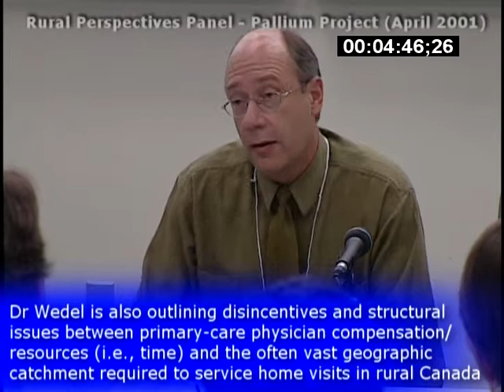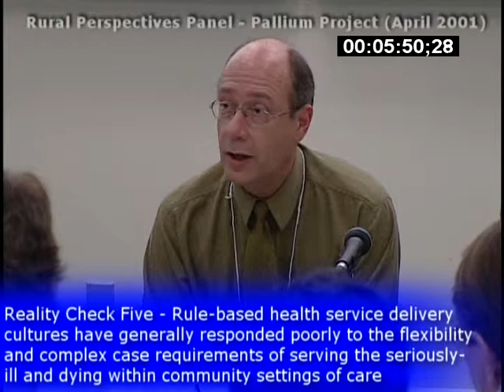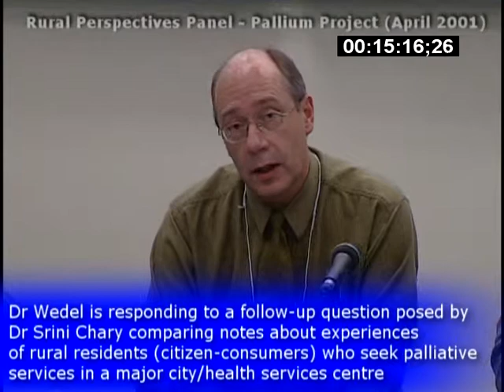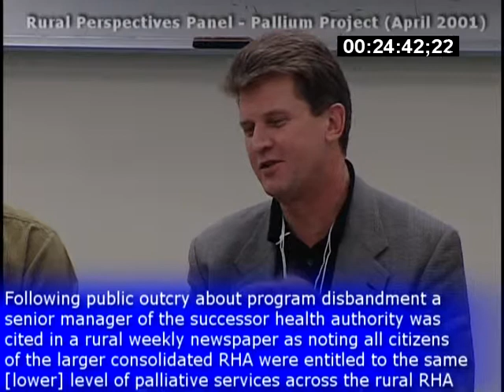Archive - Rural Perspectives Panel - Canadian Pallium Project (2001)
This is an interactive panel discussion about issues associated with planning and implementing primary-level, palliative care capacity at the community family practice level in rural western Canada. The panel took place on April 27, 2001 with the goal of gathering 'real world' planning information and insights to inform the 'design-build-test' approach of Pallium Project (Phase I).

Pallium Project (Phase I) was a one-time Health Human Resource (HHR), Continuing Professional Development project funded by the Government of Canada's, now concluded Rural and Remote Health Innovations Initiative (RRHII).

This archival presentation has screen captions which situate the discussion in the 2001 service context as well as illustrate the specific ways that Pallium Project principals and stakeholders engaged in project governance, actually followed-up on the counsel of the early western Canadian palliative care champions and opinion leaders in subsequent strategic direction setting and project design.

More information on the Canadian Pallium Project at
pallium.ca/accountability.html